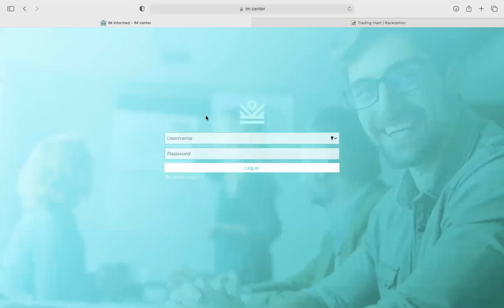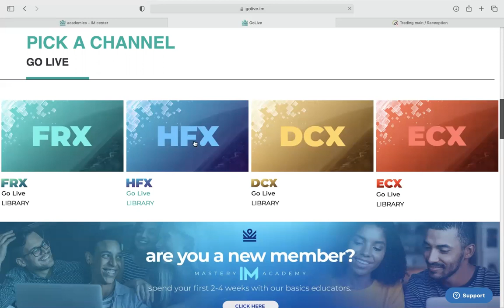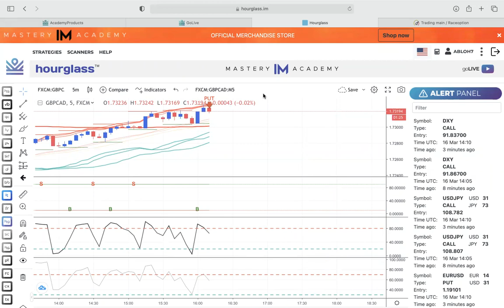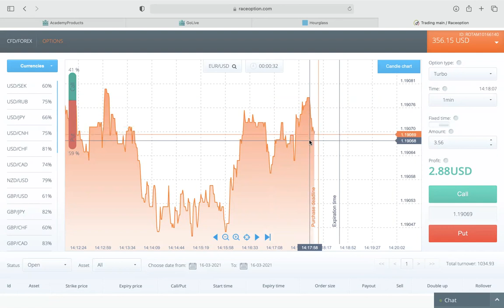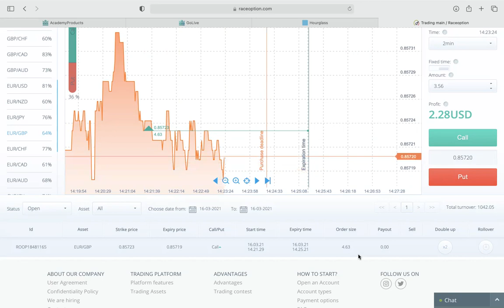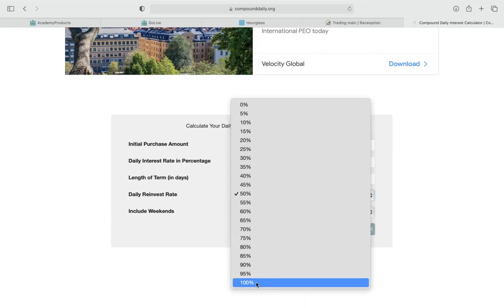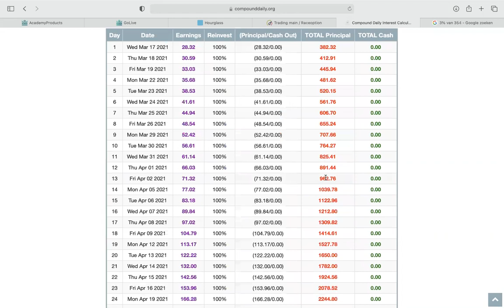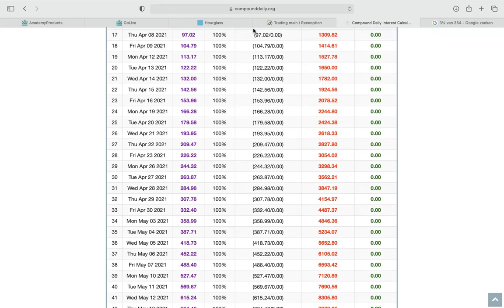BEGINNERS CALL IN DUTCH